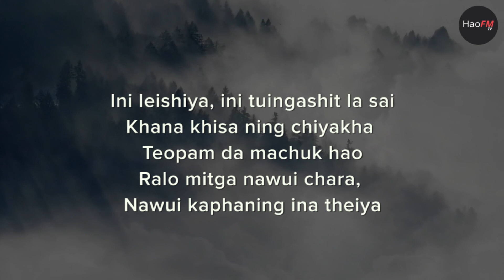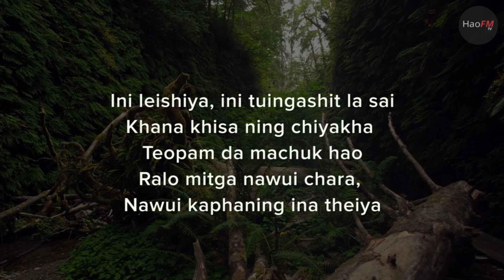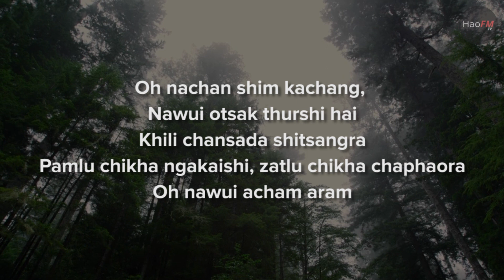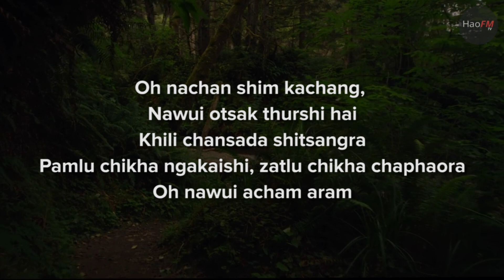Ini Leishiya Lyrics | Zan Yanao ft Shiratla | Tangkhul love song HD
Ini Leishiya - Zan Yanao ft Shiratla